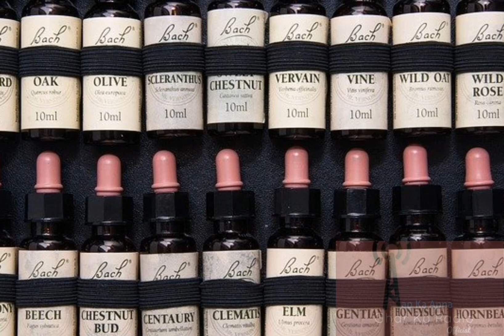Sehat Ki Dunya | Homeopathy Aur Hamari Sehat | With Dr. Basheer Ahmed | Arnica Motillium